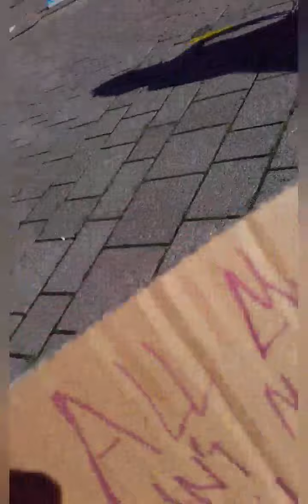I took part in another Black lives matter protest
today i joined in the black lives matter protest in darlington and this is my voice on what went on.